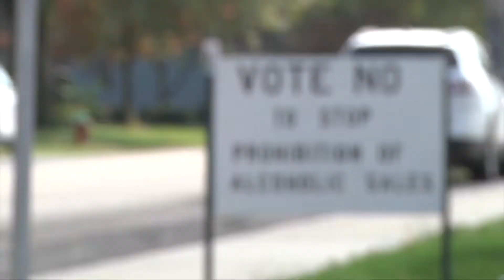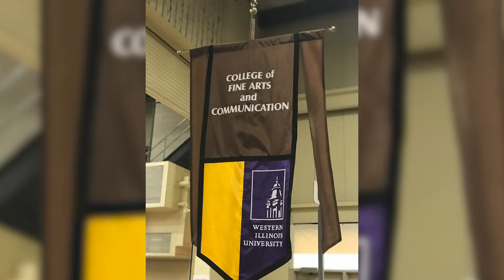BCJ Department Promo FL22